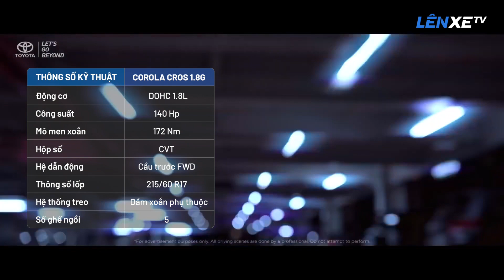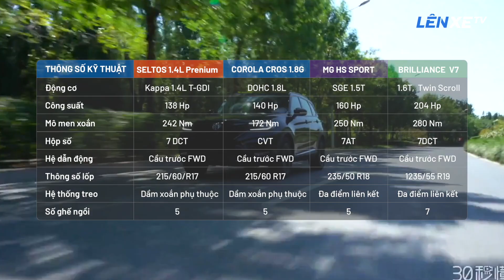So sánh Sức mạnh động cơ Seltos, Corolla Cross, MG HS, Brilliance V7 tầm giá 700 triệu - LÊN XE TV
So sánh Sức mạnh động cơ  Kia Seltos Premium, Toyota Corolla Cross, MG HS, Brilliance V7 tầm giá 700 triệu - LÊN XE TV